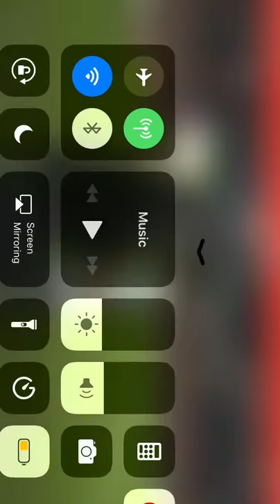Getting to meet Saphir Taider